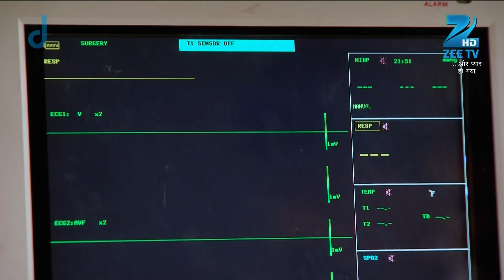Aur Pyaar Ho Gaya - Best Scene - 221 - Mishkat Varma, Kanchi Singh, Rajeev Singh - Zee TV